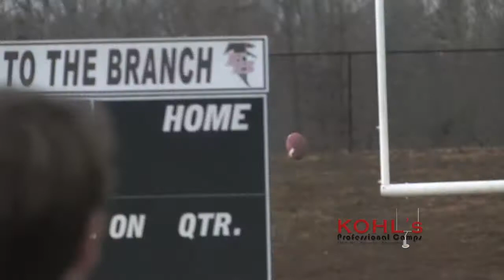2012 Winter Tour | Southern Showcase Recap | Kohl's Kicking Camps